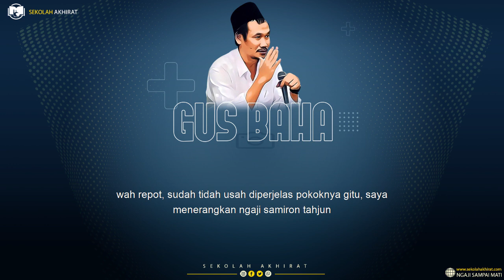Gus Baha : Hukum Menolong Orang Jahat (Terjemah Indonesia)